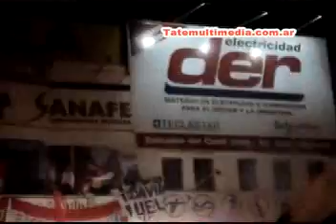Fiesta Total !!!!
Fuegos Artificiales por los Festejos de los 20 Años del Ascenso 1989